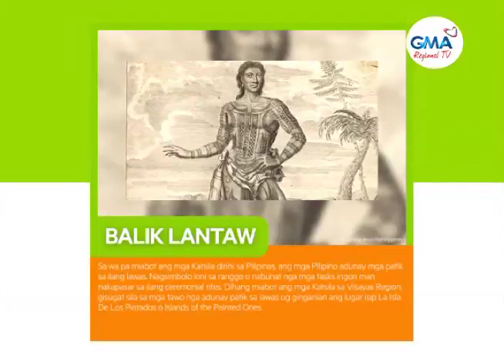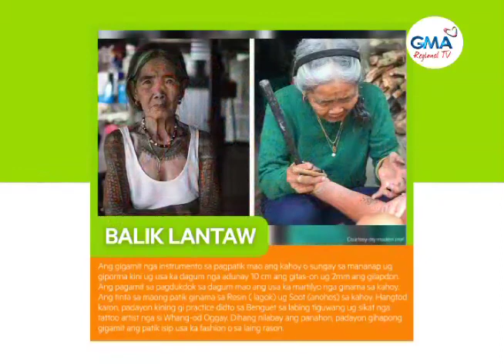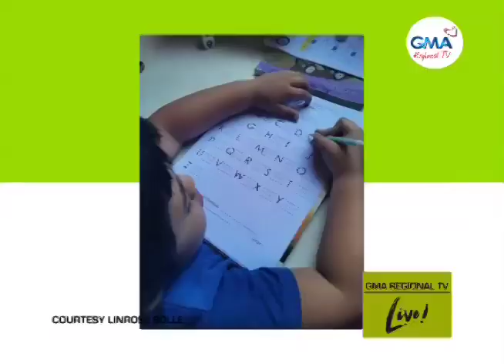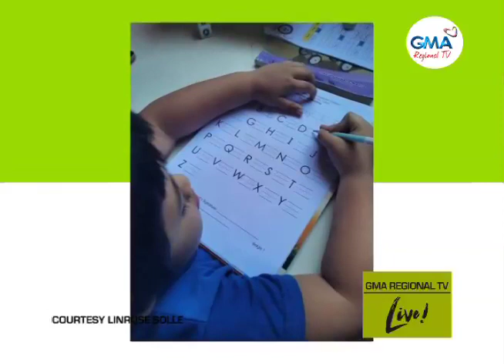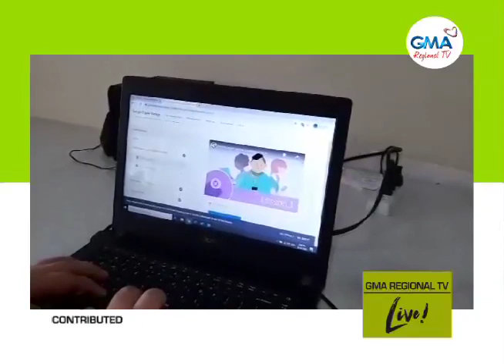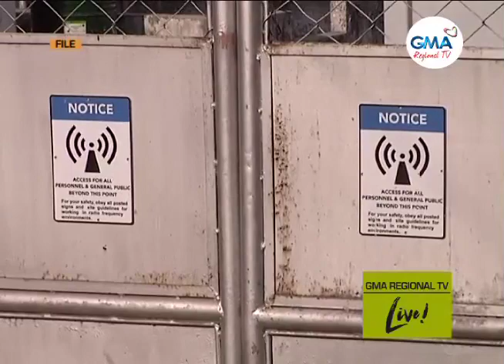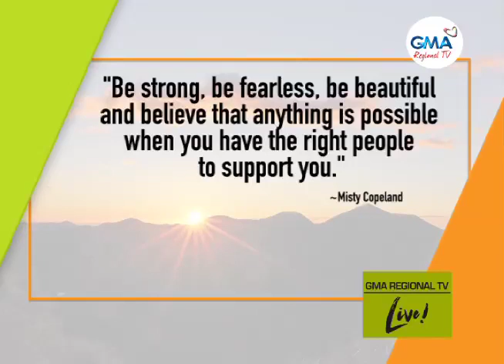GMA Regional TV Live: September 8, 2020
Magpakisayod ug ma-inspire kauban ang GMA Regional TV Live - September 8, 2020 full episode.

Watch GMA Regional TV Live! from Monday to Friday at 8AM via GMA Network's regional channels GMA TV 7 Cebu, GMA TV 10 Tacloban, GMA TV 11 Bohol and GMA TV 12 Ormoc.